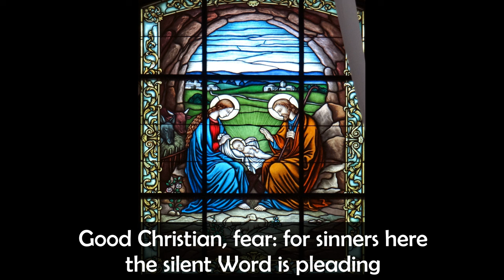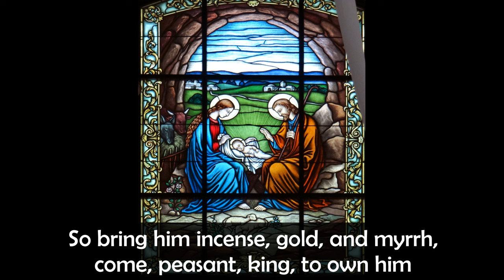What Child Is This | Choir with Lyrics | Christmas Carol | Dix/Stainer | Sunday 7pm Choir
This classic carol, sung by our choir, speaks to the mystery of the birth of Jesus. Listen to the end for a hint to what our next video song release will be... :-) 'What Child Is This', a traditional Christmas Carol by William Dix and arranged by John Stainer, live recording by Sunday 7pm Choir.

The Babe,
The Son,
Of Mary.

where ok and ass are feeding?

The Babe,
The Son,
Of Mary.

Thanks for listening to What Child Is This | SATB Choir Version | Christmas Carol with Lyrics | Dix/Stainer | Catholic Choir